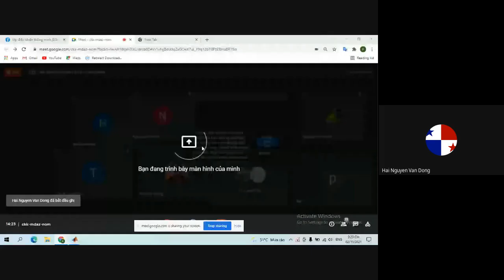dạy tt đktđ chiều thứ 3 (12h30 đến 4h40 tối - 5 tiết) ngày 02/11/2021_clip 7